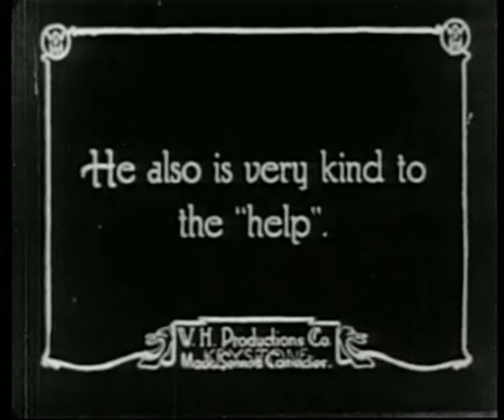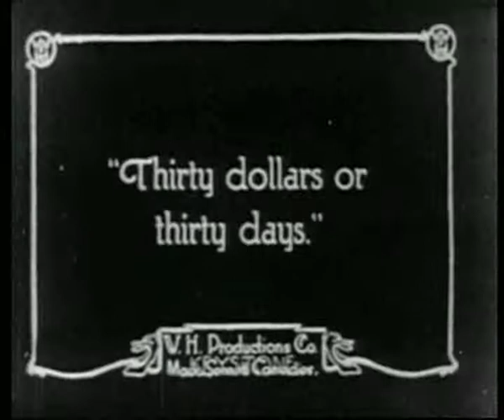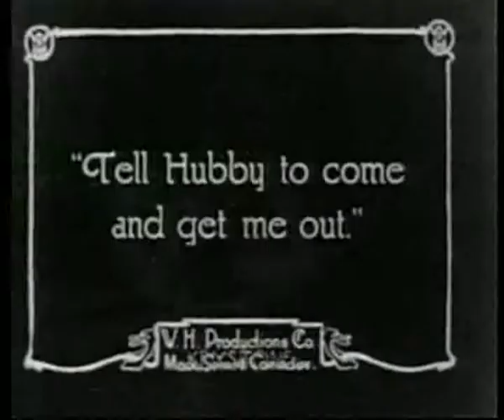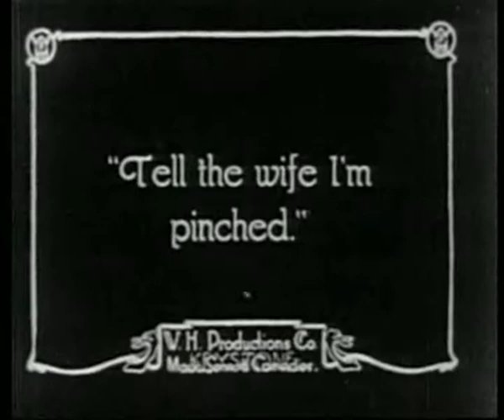Fatty's Spooning Days (1915) Starring Roscoe Arbuckle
Arbuckle stars as an incorrigible husband who begins by flirting with the maid and ends up chasing after another man’s wife in the park. The other husband spots Fatty’s wife (Mabel Normand) unattended and so the marriage circle goes round and round.

Description Source: Fandor